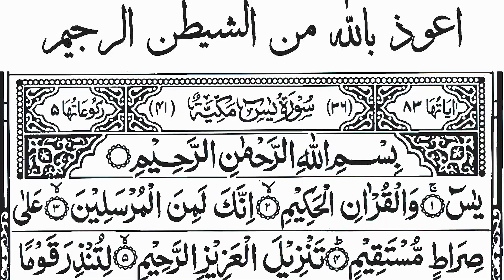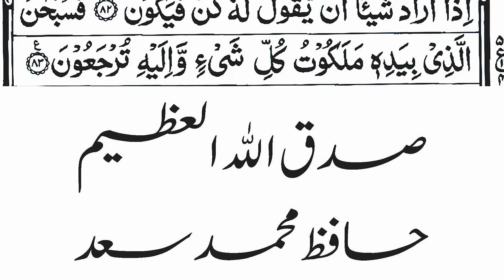surah yasin recitation (surah yaseen tilawat) surah yasin ki tilawat